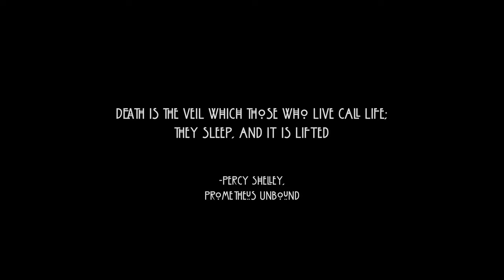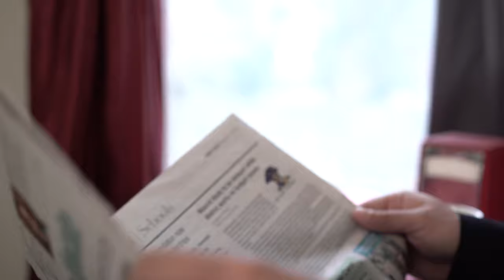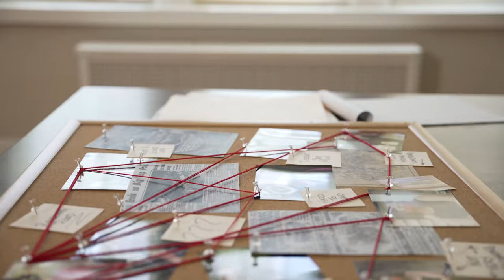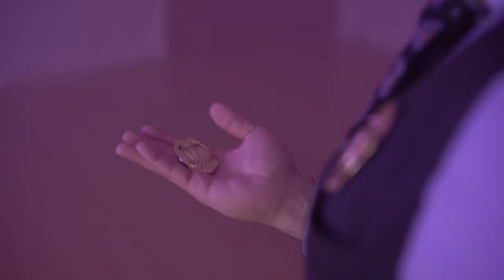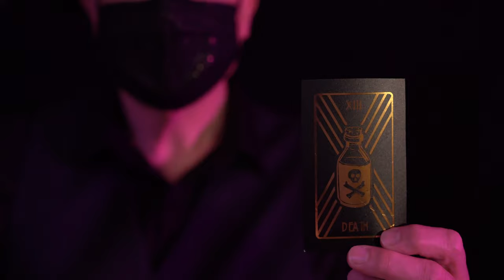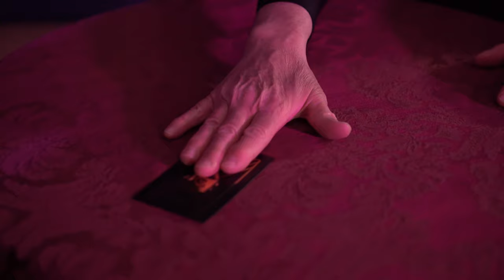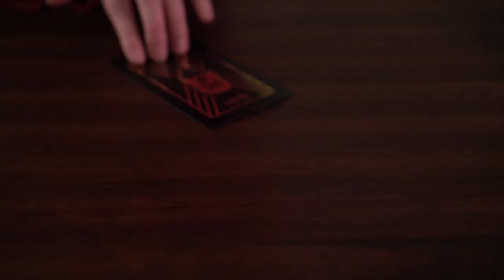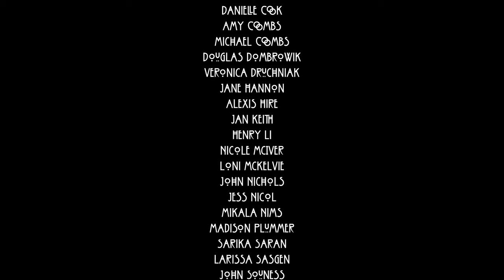Murder Under The Big Top presented by Fox Ballroom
There has been a murder under the big top! Two detectives are called to the scene and quickly discover a supernatural presence lurking in the shadows. The hunt for a killer soon becomes a struggle for survival, as the circus aims to lure them in. Will they find the killer, or find themselves headlining the newest act?

0:00 Ringling Road: Detectives arrive at scene of the crime.
3:07 Interviews: Madison Finds her way into the tent, and both detectives conduct interviews to see if anyone has any leads on the murder. Welcome Formation Team, Sheila: Carousel Man, Danielle No Roots, Michael and Amy: Purple Hat
12:51 Flashback: Continuation of how the mime found her way to the circus. Sheila: King of the Road
18:28 Closing In: Detectives get too close to solving the mystery, and the circus begins to take action. One is lost, and the other is left to solve the mystery and save his partner. Silver Formation, Doug/Madison: Spinning Wheel, Doug/Kim/Madison/Loni: Circus, Doug/Sheila: Triangle Tango, Madison/Kim/Loni: Psycho
25:47 Party Scene: Madison begins to lose herself as she gets deeper into the circus, and Doug continues to follow, but is always a few steps behind. Madison/John: Evil Together, Michael/Amy Trou Macaq, Jess: Disturbia, Bronze Formation, Doug/Veronica: Shape of You, Madison/Henry: Tightrope, Doug/Jane: Creep
41:49 Murder Solved: Detectives are able to find each other, and the mystery is solved. Doug/Kim/Madison: Criminal, Doug/Madison: Lead and Follow, Madison: Control, Credits
48:55 Teaser for Next Show: Get a sneak peak of what is next to come!